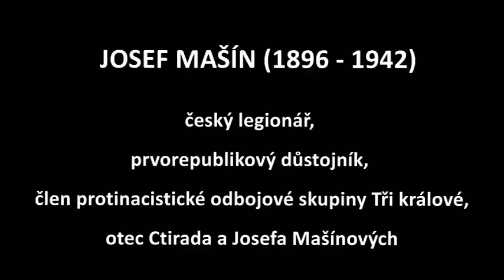pplk. Josef Mašín - 2. část: Vojáci do míru a do války